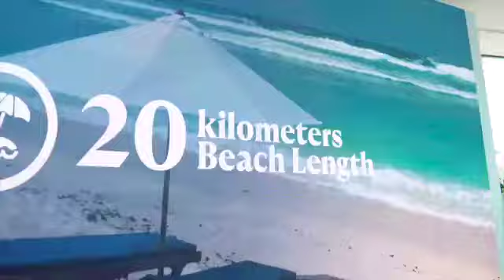Elements me Events - Nakheel sales center